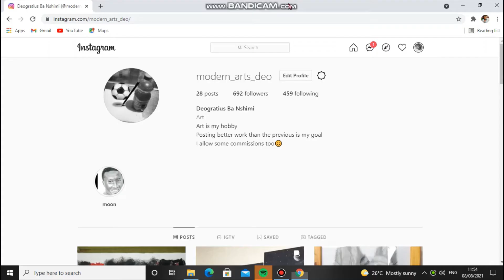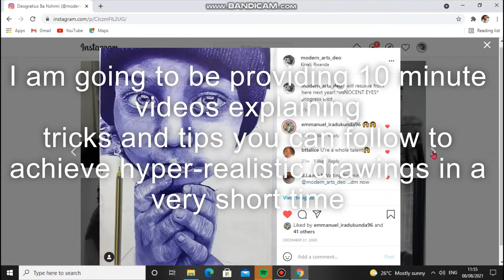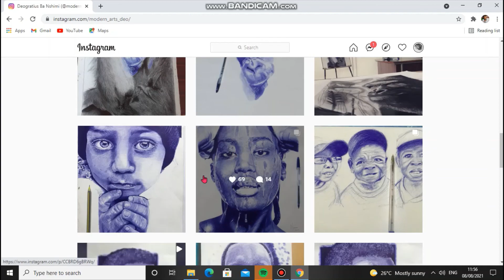My youtube channel trailer 2021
My name is Donatello. I have been doing art my entire life and for this reason I am introducing my Channel to help artists especially beginners to learn the major principles and elements of drawing in a remarkably very short time. My plan is to upload as many short videos as possible explaining in details. That anyone is any passionate artist. On this channel I will focus on pen and pencil, and the other media if I get a question about them. Feel free to put your comments and suggestions in the comment section.